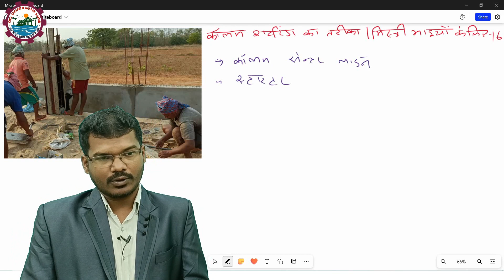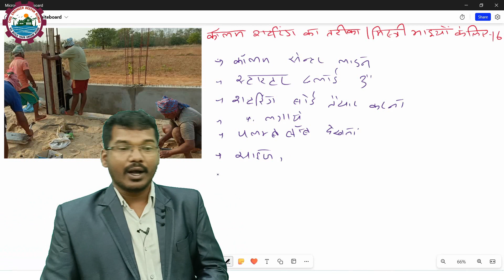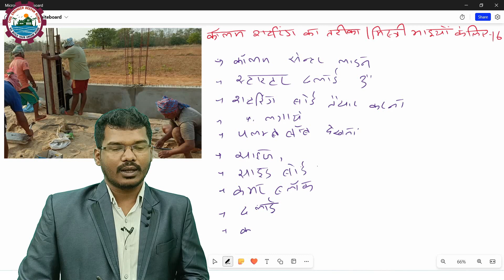कॉलम ढलाई से पहले ये जानकारी होना चाहिए | मिस्त्री भाइयो के लिए फ्री में ट्रेनिंग- 16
मिस्त्री भाइयो के लिए फ्री में ट्रेनिंग- 16